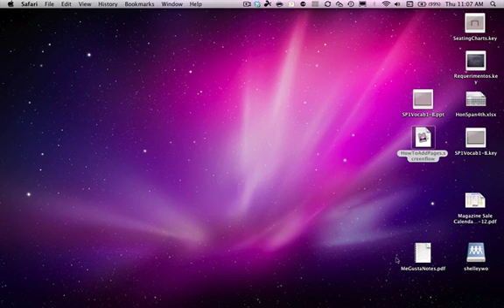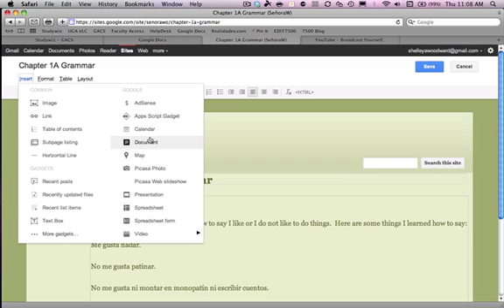How to Upload a PDF to Google Sites